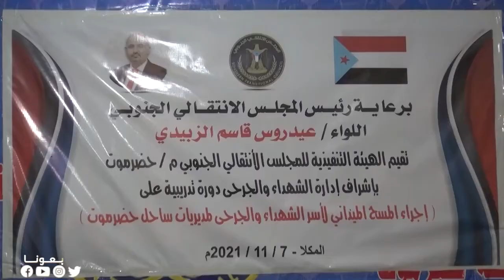العناوين | لجنة الصحة بالجمعية الوطنية تطلع على النشاط الصحي بغيل باوزير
الأول: مجلس الوزراء يناقش الجدول التنفيذي لخطة التدخلات العاجلة للحكومة في المسارين العسكري والاقتصادي

الثاني: المحافظ البحسني يعلن تنفيذ نزولات ميدانية للألوية والوحدات العسكرية التابعة للمنطقة العسكرية الثانية

الثالث: لجنة الصحة بالجمعية الوطنية تطلع على النشاط الصحي بغيل باوزير وتزور مركز الفقيد مديحج للأنشطة التربوية والتنموية

الرابع: دورة تدريبية حول إجراء المسوحات الميدانية لأسر الشهداء والجرحى بساحل حضرموت